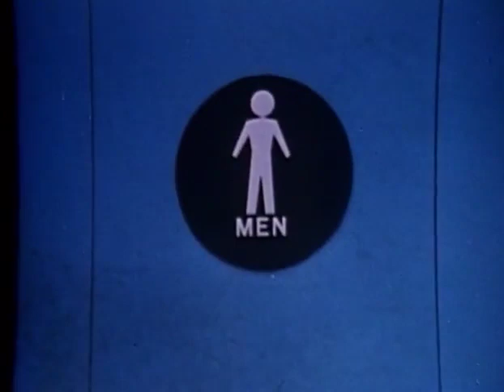Heyday Productions/Universal Television (1976)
From TheEriccorp archives.

From the end of a French printing to episode 5 of Holmes & Yoyo.